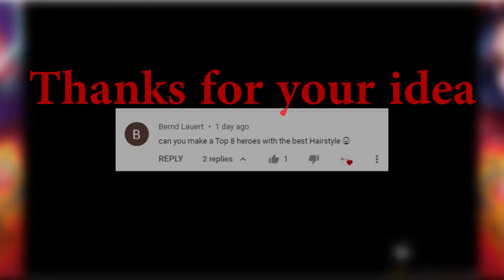Mighty Party - Top 8 heroes with the best Hairstyle Oct 2021 - NDLGamer.